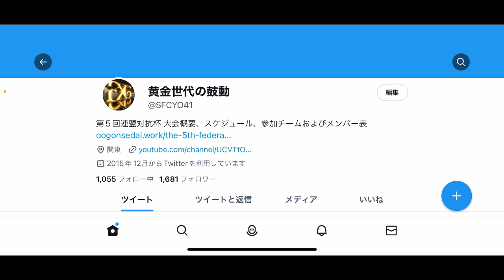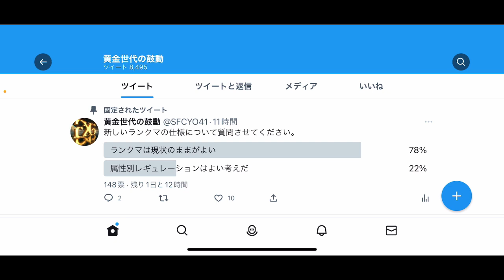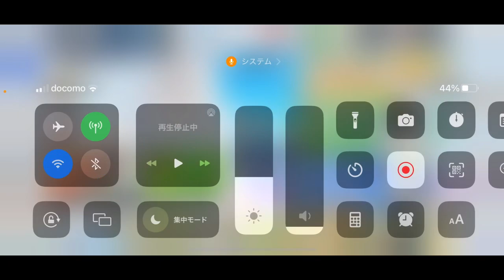7月からのランクマ皆様どうですか？な夜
キャプテン翼 RISE OF NEW CHAMPIONS